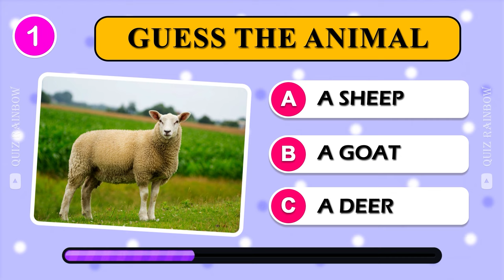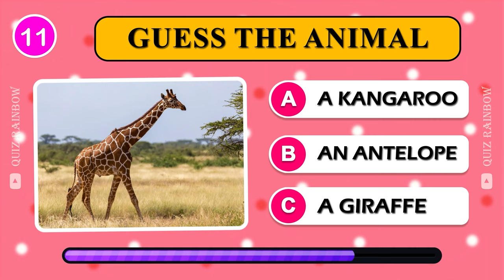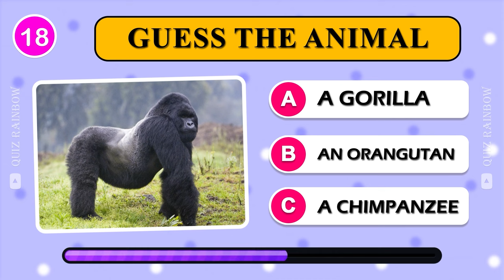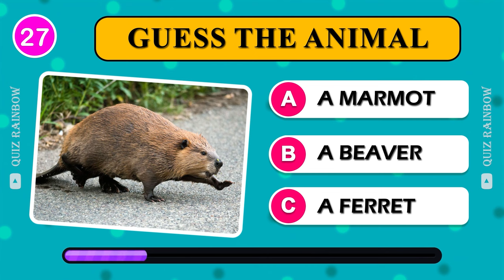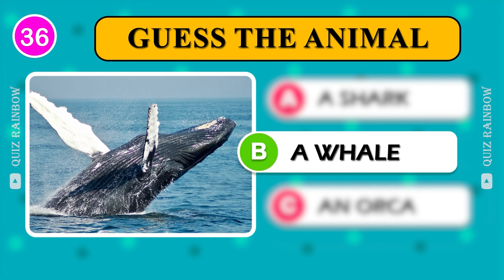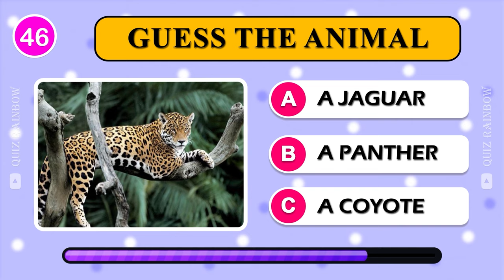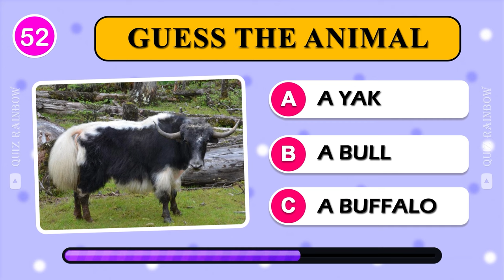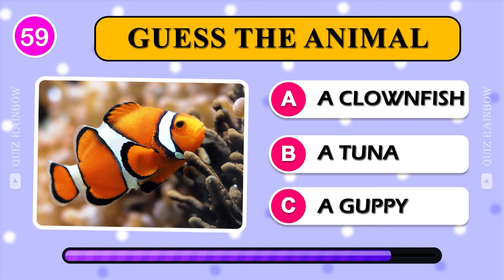Guess 60 ANIMALS...! 🐶🐱 | Guess The Animal in 5 Seconds | Quiz Rainbow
Guess 60 ANIMALS and test your knowledge with this exciting quiz featuring photos of various animals. From easy to impossible, can you correctly identify each animal? Challenge yourself with three difficulty levels: easy, medium, and hard. Think you're an animal expert? Try the impossible level and see if you can guess them all! This quiz is perfect for animal enthusiasts and trivia lovers. Get ready to put your brain to the test and have fun while learning about different animals!